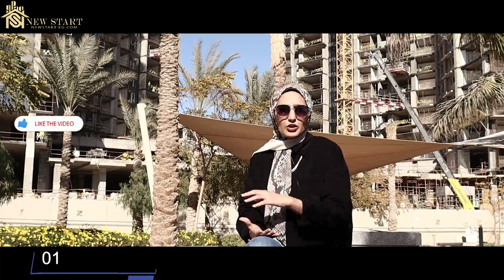زيد الشيخ زايد من أرض الواقع (عرض رمضان 2022) نجيب_ساويرس Zed Towers Zayed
0:00 المقدمه
0:33 موقع كمبوند زيد الشيخ زايد
0:56 مساحه وتصميم زيد تاورز الشيخ زايد
1:20 أسعار ومساحات زيد تاورز

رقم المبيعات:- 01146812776